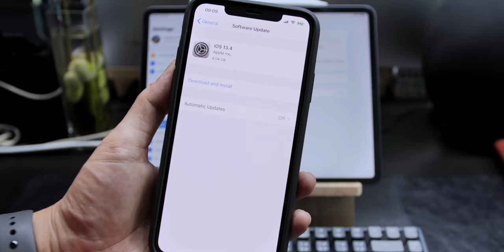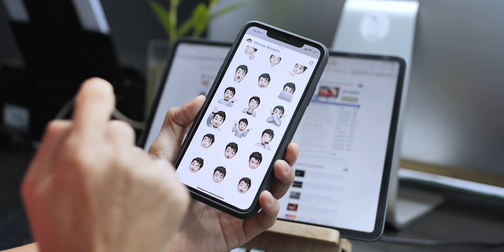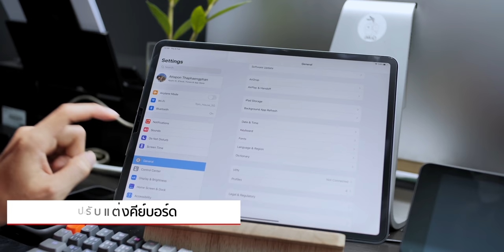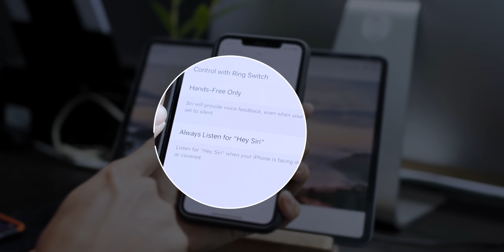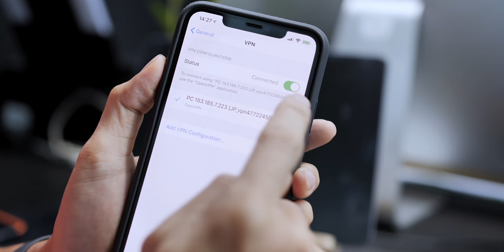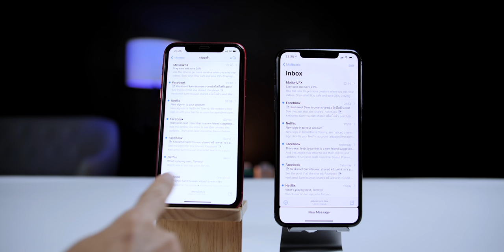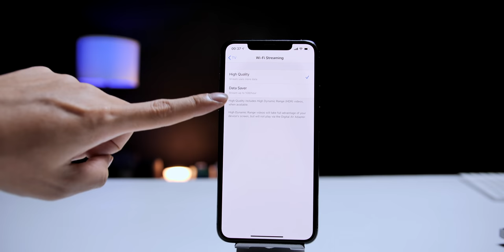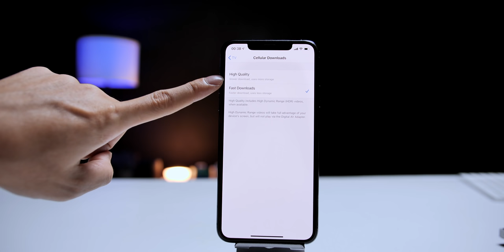iOS 13.4 และ iPadOS 13.4 มีอะไรใหม่ รวมไว้ให้ชมแล้ว อัปเดตได้เลย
⌚️ Apple ปล่อย watchOS 6.2 ให้ผู้ใช้ทั่วไปอัปเดตแล้ว รองรับการซื้อภายในแอปโดยตรงและอื่น ๆ